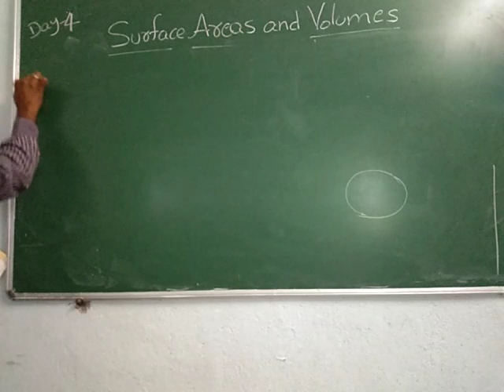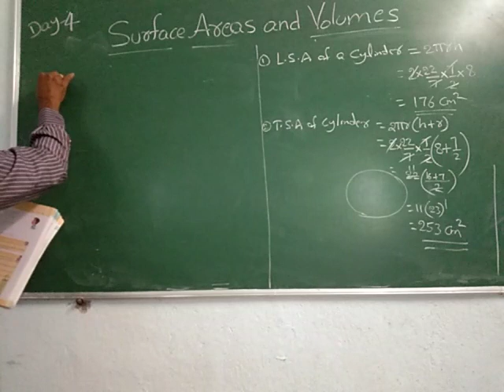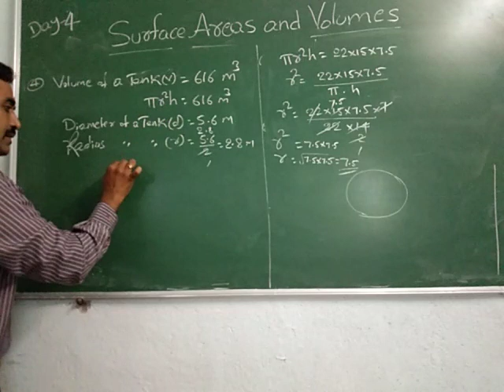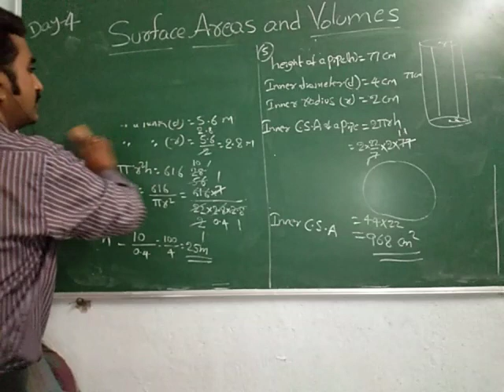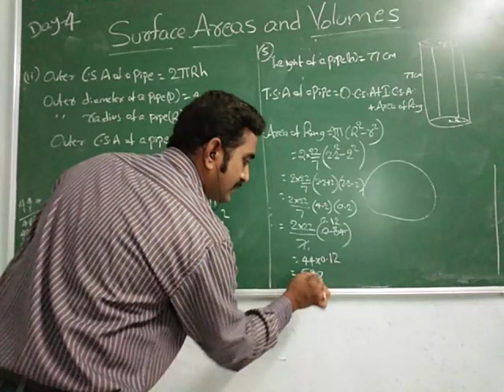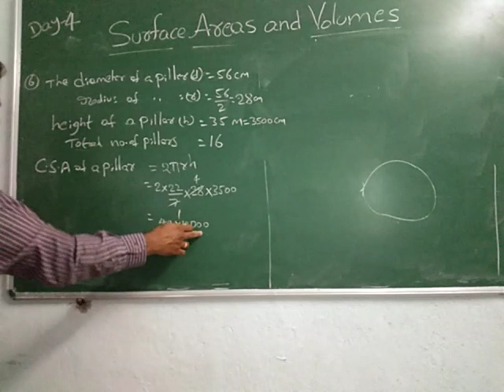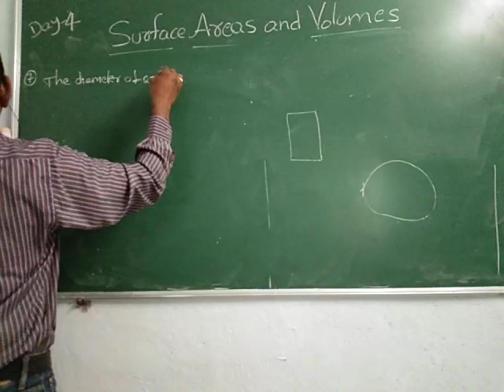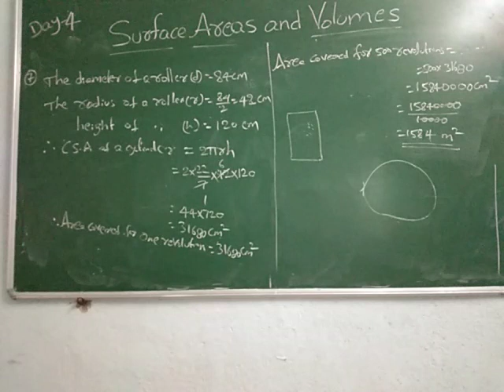Surface Areas and Volumes Part 4